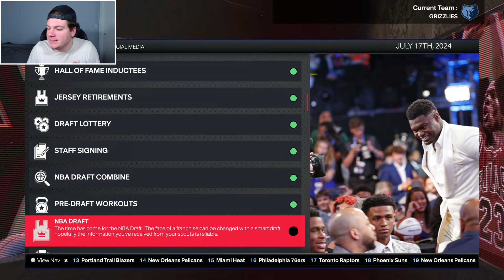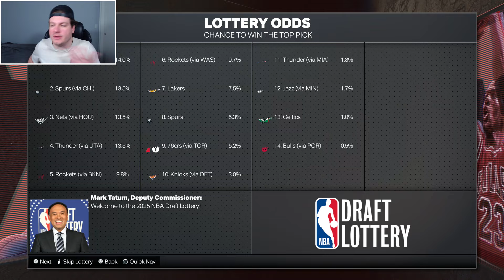2 NEW STARS! MEMPHIS GRIZZLIES OFFSEASON REBUILD! NBA 2K24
In today's video, we did a Memphis Grizzlies offseason rebuild in NBA 2K24!